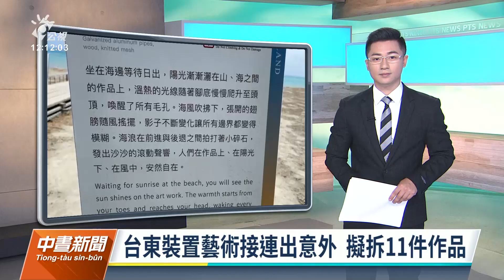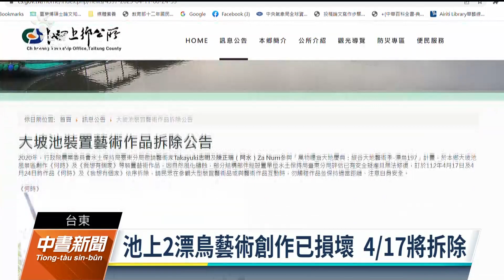台東裝置藝術接連出意外 縣府擬拆11潛在危險作品｜20230415公視中晝新聞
台東縣政府水土保持局以及東海岸國家風景區管理處，從2015年起，陸續邀請藝術家進行戶外裝置藝術創作，在南迴、東海岸和縱谷地區有一百多件，成為觀光客打卡拍照熱門景點，但今年卻接連發生，兩起遊客與裝置藝術互動過程中受傷。

台東縣政府檢視這些作品後，預計拆除南迴地區11件潛在危險作品。而池上鄉公所，也公告下週一開始，要拆除水保局在大坡池風景區內兩件作品。